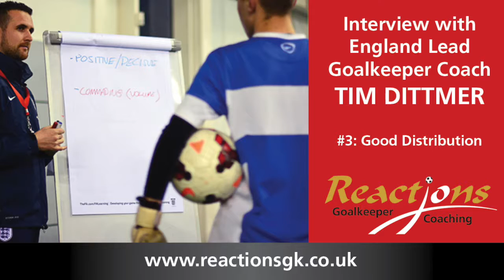Tim Dittmer (England Goalkeeper Coach) on good ball distribution by goalkeepers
England Goalkeeper Coach Tim Dittmer is interviewed by Eddie Johnson of Reactions Goalkeeper Coaching. Goalkeeper Coaching for 7-17 yr olds in the Staffordshire area with venues in Rugeley, Stoke, Stafford, Tipton.

Tim talks about good ball distribution by goalkeepers.